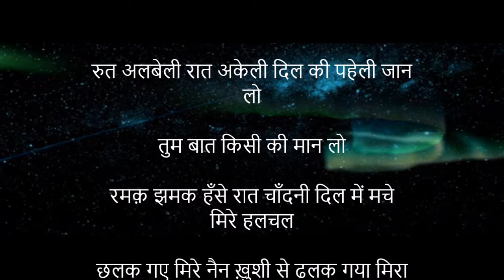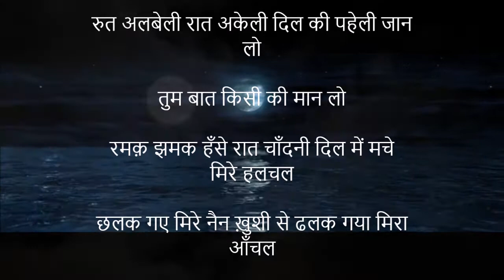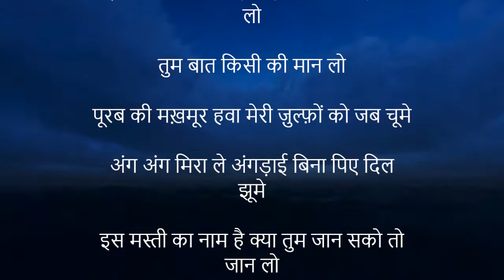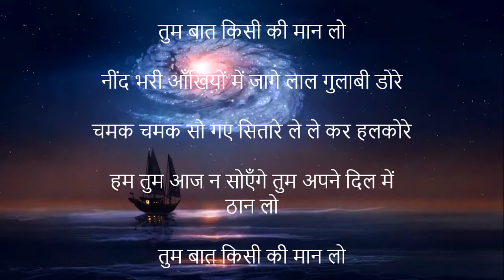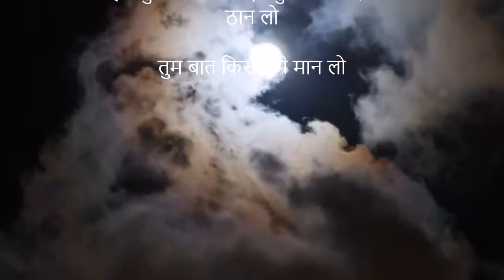रुत अलबेली रात अकेली दिल की पहेली जान लो II Geet by क़तील शिफ़ाई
रुत अलबेली रात अकेली दिल की पहेली जान लो

तुम बात किसी की मान लो

रमक़ झमक हँसे रात चाँदनी दिल में मचे मिरे हलचल

छलक गए मिरे नैन ख़ुशी से ढलक गया मिरा आँचल

ऐसे में दिल क्या कहता है नज़रों से पहचान लो

पूरब की मख़मूर हवा मेरी ज़ुल्फ़ों को जब चूमे

अंग अंग मिरा ले अंगड़ाई बिना पिए दिल झूमे

इस मस्ती का नाम है क्या तुम जान सको तो जान लो

नींद भरी आँखियों में जागे लाल गुलाबी डोरे

चमक चमक सो गए सितारे ले ले कर हलकोरे

हम तुम आज न सोएँगे तुम अपने दिल में ठान लो